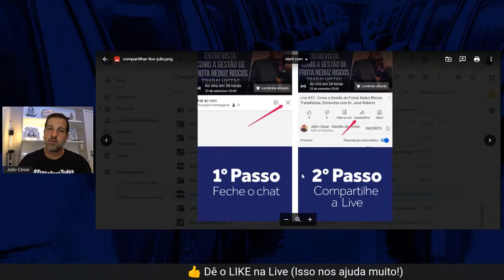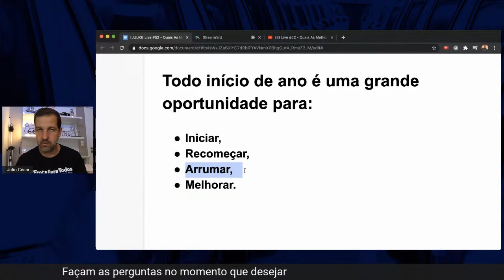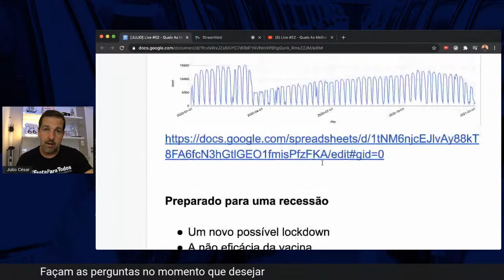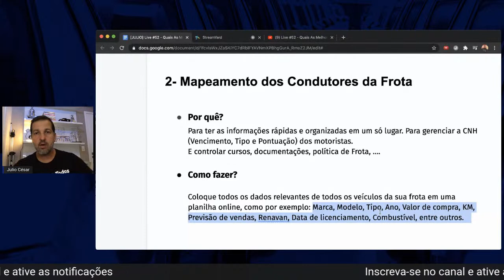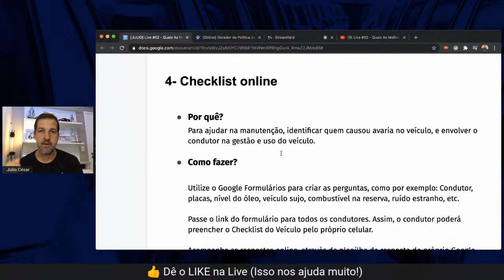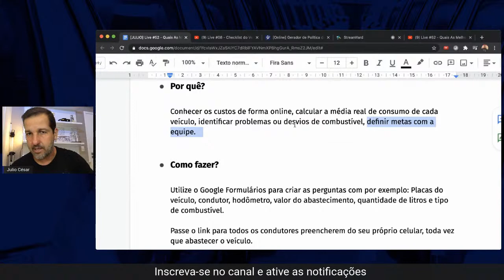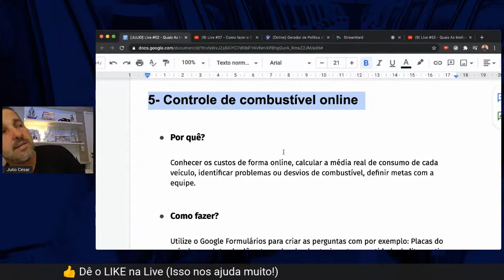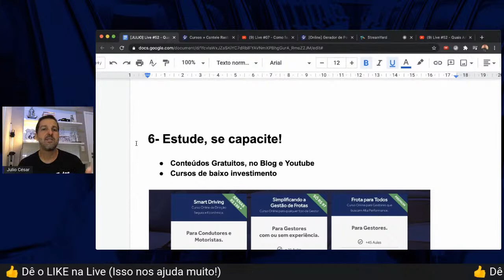Quais As Melhores Ações Para Iniciar Uma Boa Gestão de Frota Em 2021 | Live 52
O ano de 2020 nos mostrou que é preciso estar preparado para tudo, inclusive para fazer uma boa Gestão de Frotas em 2021.

Por isso, vou mostrar quais os 6 principais pontos da gestão de frotas que todo o gestor deve cuidar neste início de ano para que tenha sucesso ao longo de todo 2021.

O que você pode fazer hoje?
Seja você um gestor de frota ou até mesmo um motorista, o que não deve acontecer é esperar por uma situação perfeita. E o que isso significa?

Nem sempre o gestor de frota terá o orçamento desejado ou uma equipe que, de fato, auxiliaria na gestão dos veículos e condutores.

Esse pensamento, além de negativo para a mente do gestor, prejudica a produtividade dele nas suas ações e tarefas principais.

Por isso, não deixe aquilo que você não pode fazer atrapalhar aquilo que você pode fazer.

1. Mapeamento dos Veículos da Frota
Mapear os veículos da frota é uma ação para se ter as informações rápidas e organizadas em um só lugar.

No mapa da frota, você tem acesso a idade média da frota, tem uma previsão de venda do veículo e calcula a depreciação.

Para fazer um mapa da frota, coloque os dados relevantes de todos os veículos da sua frota em uma planilha online.

2. Mapeamento dos Condutores da Frota
Assim como mapear os veículos da frota é importante, o mesmo vale para os condutores.

Com essa ação, você pode gerenciar diversos documentos em um só lugar, como a CNH, por exemplo.

Com isso, saiba o vencimento de cada carteira de motorista, tipo de carteira e pontuação da mesma.

Para fazer um mapa dos condutores da frota,  coloque todos os dados mais relevantes de todos os condutores da sua frota em uma planilha online.

3. Implantação de uma Política de Frota
A política de frota é o que diferencia uma gestão amadora para uma profissional.

Ela é um documento onde as regras de tudo que pode ou não ser feito com o veículo são oficializadas, junto com a definição das responsabilidades do condutor e da proteção jurídica.

4. Checklist online do Veículo
O checklist online do veículo é o documento que dá suporte às decisões do gestor de frota.

Ele ajuda na manutenção, identifica quem causou avarias nos veículos e envolve o condutor na gestão e uso do veículo.

Muitos pensam que, para se ter um checklist online, é necessário investir em um sistema de gestão de frotas.

5. Controle de combustível online
Assim como o checklist, é possível fazer um controle eficaz de combustível online sem precisar adotar um sistema de gestão na frota.

Com esse controle, você terá acesso a todos os custos referentes ao combustível em uma planilha, identificar problemas e calcular a média real de consumo de cada veículo, ajudando a definir metas para os condutores.

6. Estude e se capacite!
O mercado está em constante transformação, e por conta disso, fazer a mesma coisa hoje não fará efeito amanhã.

PARCEIRO OFICIAL:
📋💻 Mônaco Multas: Notificações de Multas e CNH
🤝 OUTRAS PARCERIAS - Garanta descontos e condições especiais nos serviços de nossos parceiros.
🎓 CURSOS - Conheça os nossos cursos online para gestores e condutores de frotas:
😁  Participe da nossa Comunidade Frota Para Todos
🔴 LIVES SEMANAIS: Participe ao vivo das nossas Lives semanais.
Todas as Quartas-feiras às 20h:
🎁 CONTEÚDOS GRATUITOS - Conheça o blog e tenha acesso aos conteúdos e modelos gratuitos:

Sou formado em Engenheira Eletrônica, técnico em processamento de dados e pós-graduado em MBA em Gestão empresarial pela FGV.